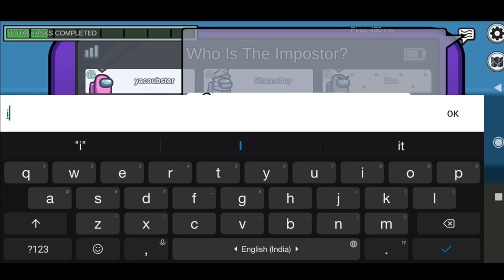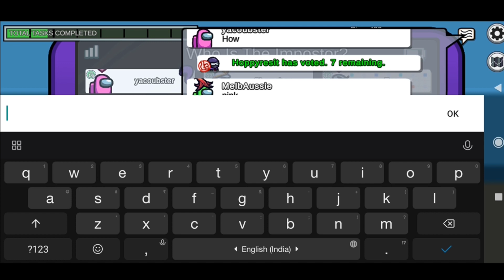Among Us Gameplay Part 2 || PRITEJ